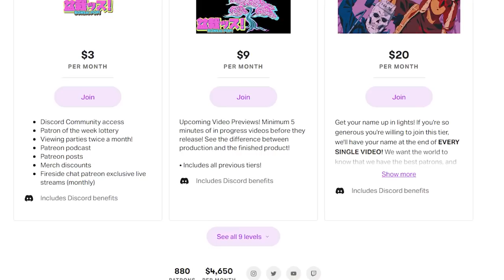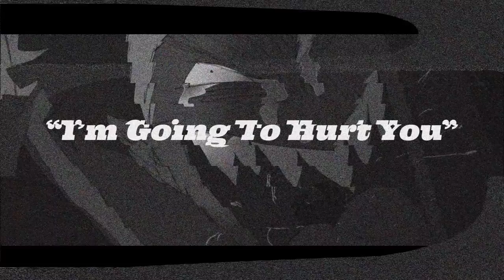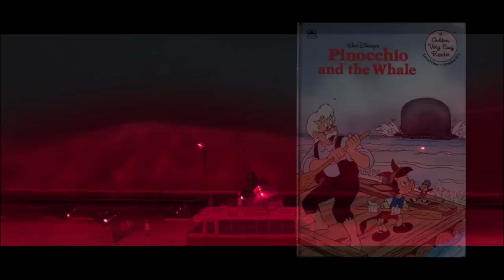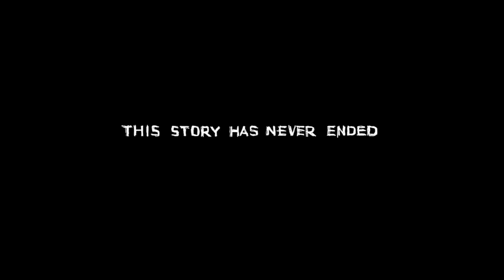This Anime Broke My Brain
Mind Game the 2004 anime film/movie is an obscure,  anime filled with insanity based off the Mind Game manga by Robin Nishi. Mind Game was directorial debut of Masaaki Yuasa and it's absolute insane, yet profound.

Video Editors:
Tyler
Hexen - @HellHexen

Mind Game is an anime movie from 2004 that follows Nishi as he goes through limbo and back, gets eaten by a whale, and finds love in the most unexpected place. The animation matches the fast paced insanity fueled by a ridiculous plot, but underneath it all there's a wholesome and important theme that is beautifully portrayed. So If you haven't seen Mind Game, check out this video and then watch it, or vice versa. Nothing we say will ever spoil Mind Game's brain frying animation, so you're good to go either way.